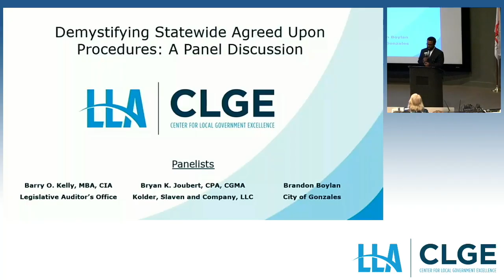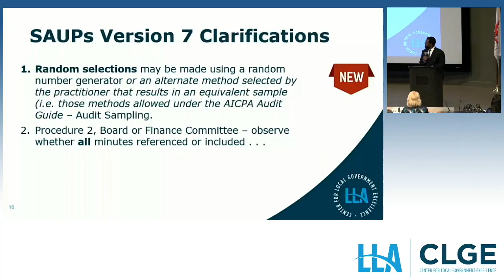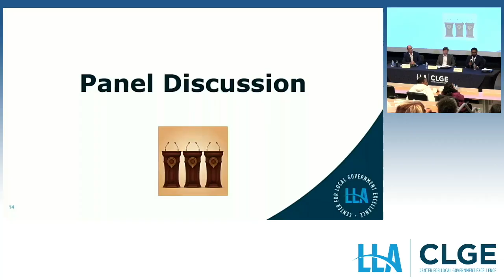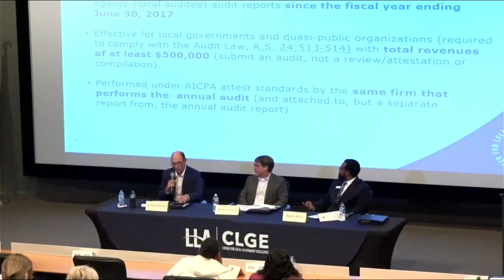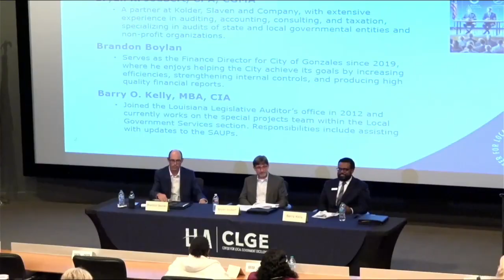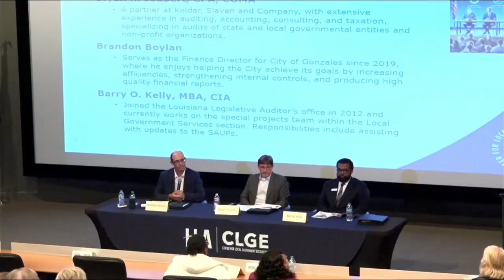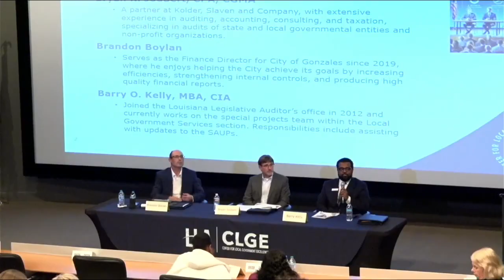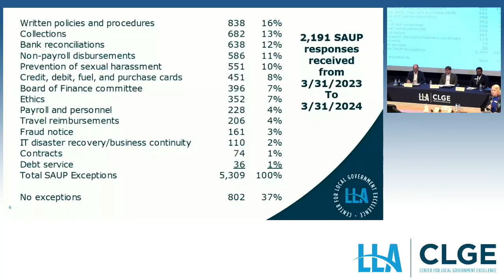Demystifying Statewide Agreed-Upon Procedures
CLGE October 2024 Day 1, Session 3: Demystifying Statewide Agreed-Upon Procedures

Presenters:
Barry O. Kelly, MBA, CIA, Special Projects Senior Auditor, LLA
Brandon Boylan, Director of Finance, City of Gonzales
Bryan K. Joubert, CPA, CGMA, Partner, Kolder, Slaven & Company, LLC

Statewide agreed-upon procedures (SAUPs) have been a part of audits of Louisiana’s political subdivisions since 2017. In this session a seasoned auditor and a director of finance join Barry Kelly in a straightforward discussion of the importance of these procedures, common challenges, and practical solutions to provide a deeper understanding of SAUPs from very different perspectives.